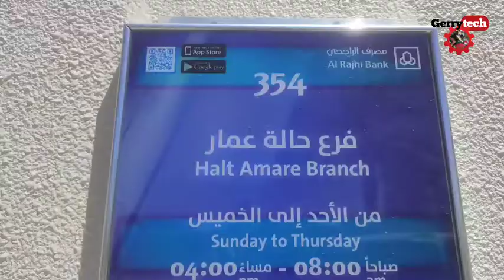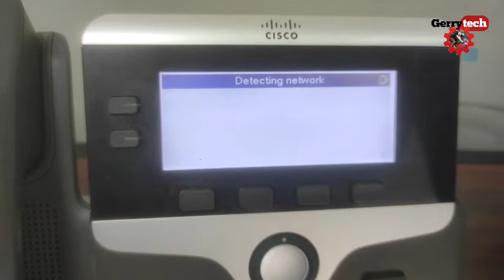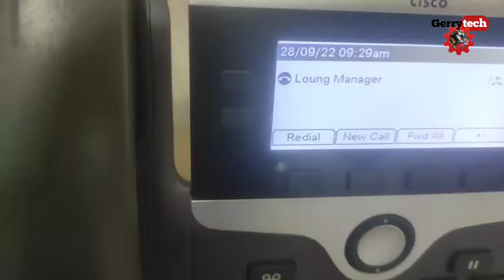V112) Install Cisco Telephone & Extension Cord | Al Rajhi Bank, Hallat Ammar | Tabuk K.S.A. 2022